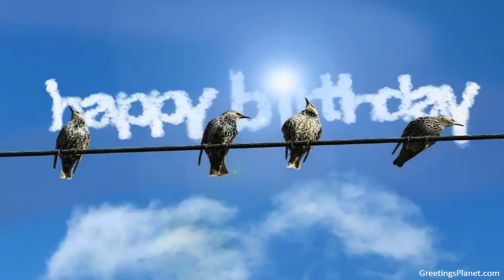Happy Birthday to Gopesh